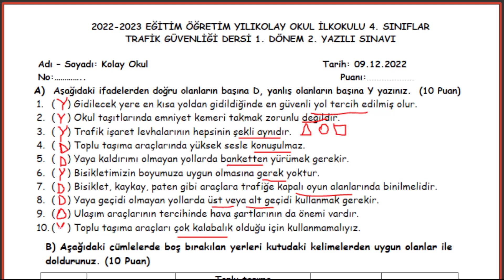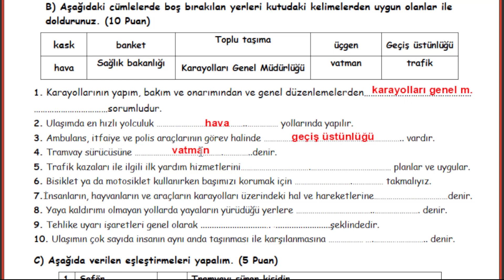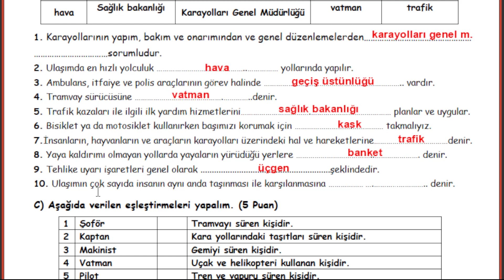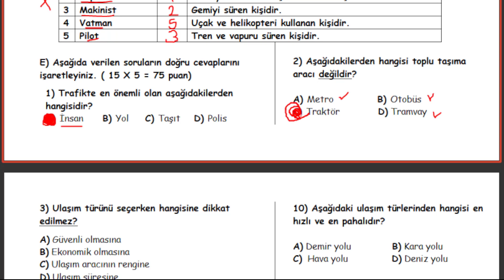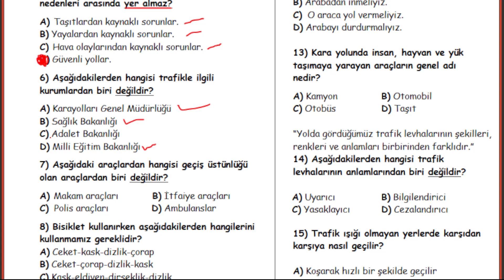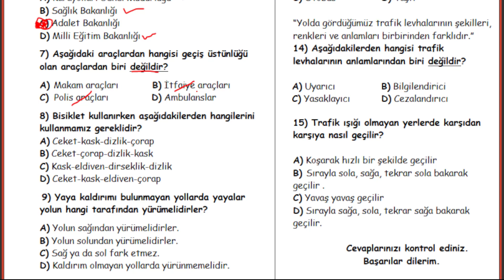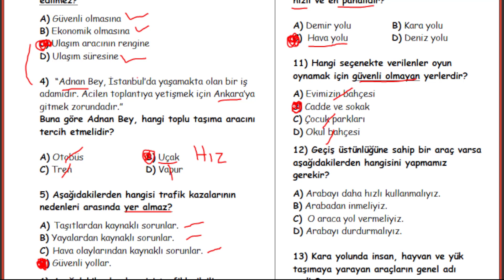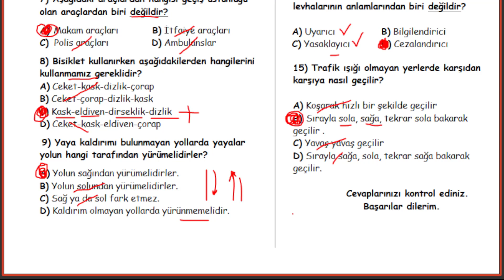4. Sınıf Trafik Güvenliği 1. Dönem 2. Yazılı | 2022-2023(1.örnek)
4. Sınıf Trafik Güvenliği 1. Dönem 2. Yazılı | 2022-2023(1.örnek)
Başarılar